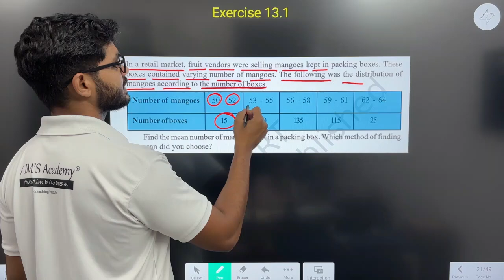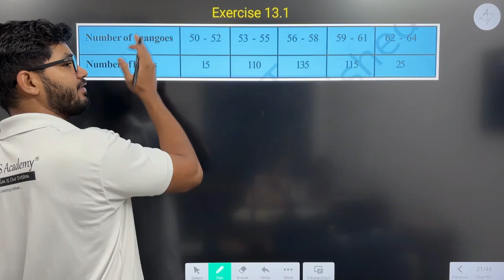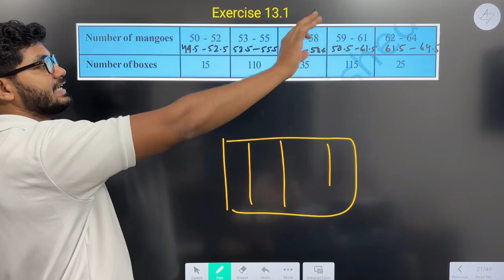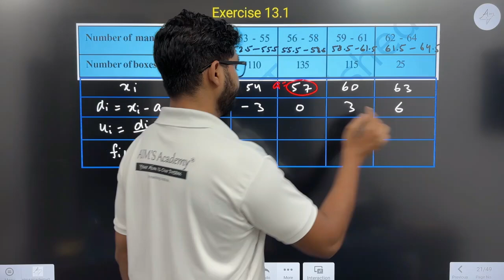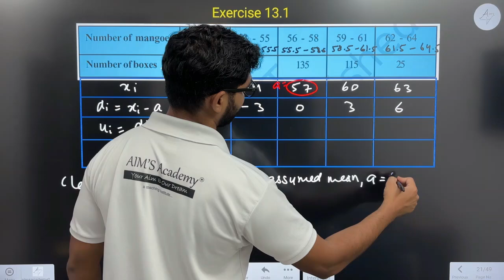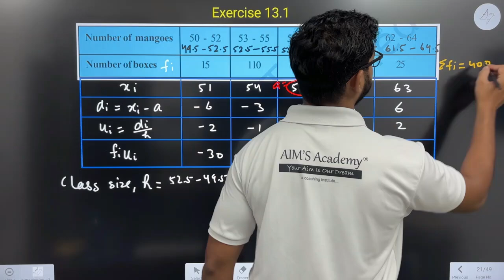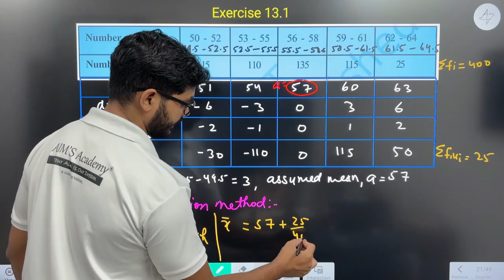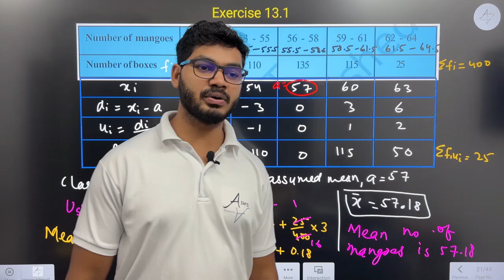Class 10 || Exercise 13.1 Question 4 Ch-13 Statistics || New NCERT || Aims Academy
"Welcome to our Class 10 Maths YouTube Channel! 📐📚 Get ready to dive into the exciting world of mathematics with our comprehensive tutorials, tips, and tricks designed specifically for Class 10 students. Whether you're gearing up for exams or just looking to strengthen your math skills, you'll find everything you need right here. From algebra and geometry to trigonometry and calculus, we've got you covered. Let's make math fun and accessible for everyone. Together, we'll conquer the world of numbers, one lesson at a time. 🌟 Mathematics class10 th Education Learning MathIsFun"
HI STUDENTS :)